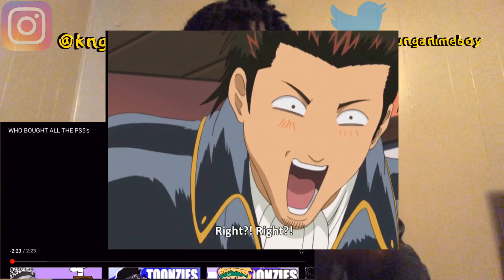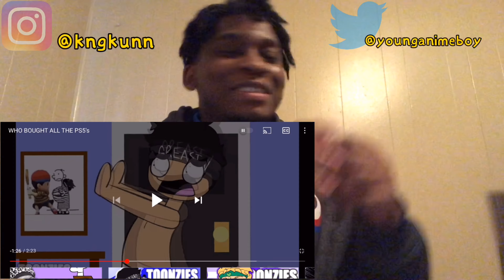Chainsawing people lol! WHO BOUGHT ALL THE PS5's Reaction (Toonzies)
How To Spoon!

They Was Littttttttttt Toonzies Goated Fr Best Animator on Youtube!